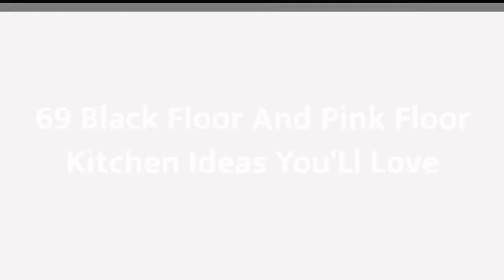75 Black Floor And Pink Floor Kitchen Design Ideas You'll Love ⭐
0:00:00 - Intro
0:00:12 - Black Floor And Pink Floor Kitchen Design Ideas You'll Love: Inspirations 1 to 25
0:03:03 - Black Floor And Pink Floor Kitchen Design Ideas You'll Love: Inspirations 26 to 50
0:06:07 - Black Floor And Pink Floor Kitchen Design Ideas You'll Love: Inspirations 51 to 75

Hey hello!